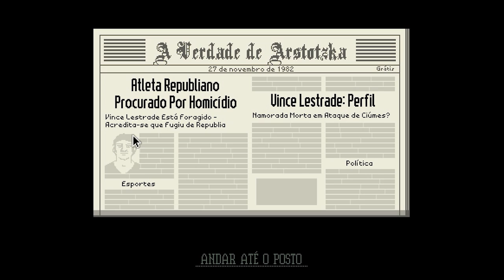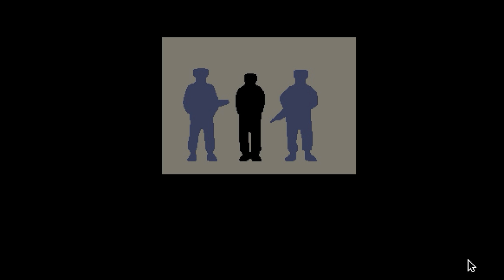PAPERS PLEASE #3 FIZ UMA PRISÃO E ZERAMOS O GAME... ou quase isso!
Valeeu!